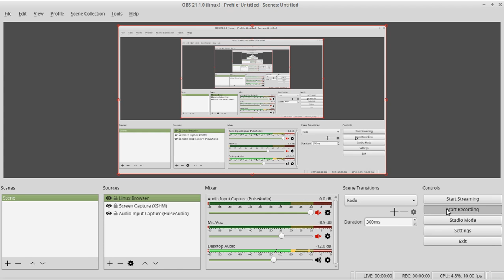KSP: Future Air Rage vs Air Rage Classic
The plane we ride with on this video is a futuristic version of the Air Rage.  Integrated thermal shielding on the cockpit.  Twin laser cannons.  Powered by twin turbo fan engines and capable of Mach 6.  The Air Rage Classic has two high explosive round cannons, is capable of Mach 5, uses external heat shielding to protect the cockpit and is powered by a single SABRE engine.